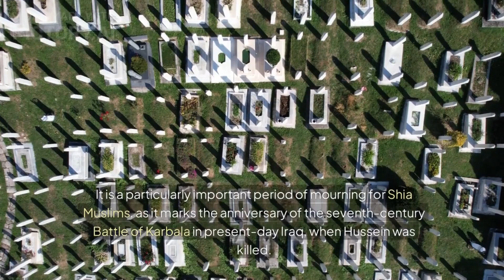Muslims worldwide mark Ashura...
Ashura is marked on the 10th day of Muharram, the first month of the Islamic calendar, by all Muslims.
Tens of thousands of Muslims across the globe on Tuesday observed Ashura, an annual commemoration mourning the seventh-century death of Prophet Muhammad’s grandson Imam Hussein.

It is a particularly important period of mourning for Shia Muslims, as it marks the anniversary of the seventh-century Battle of Karbala in present-day Iraq, when Hussein was killed.

To mourn his death in the year 680, Shia worshippers, wearing black, cry and beat their chests in unison. Some also flagellate themselves with swords and knife-edged chains.

More than 1,340 years after Hussein’s death, Baghdad, Tehran and other major cities were adorned on Tuesday with symbols of Shia piety and repentance: red flags for Hussein’s blood, symbolic black funeral tents and black dress for mourning, and processions of men and boys expressing fervour in the ritual of chest beating and self-flagellation with chains.

The death of Hussein is considered by the Shia community as a symbol of humanity’s struggle against injustice, tyranny and oppression.

The primary rituals and observances on Ashura consist of public expressions of mourning. Sunni Muslims commemorate the day through voluntary fasting.

In parts of the world including Pakistan, India and Bangladesh, Ashura will be marked on Wednesday.

In the Omani capital of Muscat, a shooting at a Shia mosque killed at least six people and wounded dozens late on Monday.